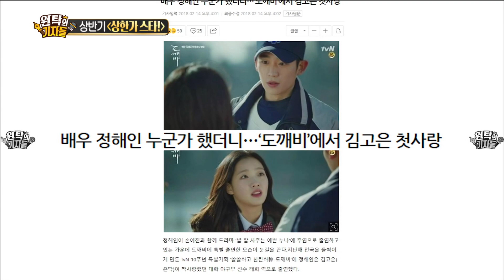[Section TV] 섹션 TV - What is the secret of national popularity?20180702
What is the secret of national popularity?
▶ More "Section TV” Interview with K-celebs are AVAILABLE↓↓↓↓↓↓↓↓↓↓↓↓

【Section TV】